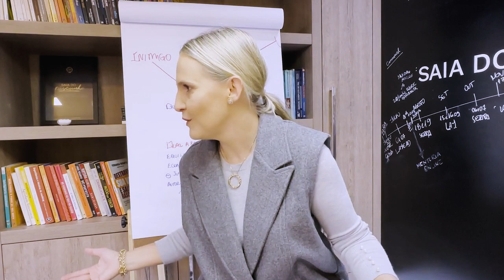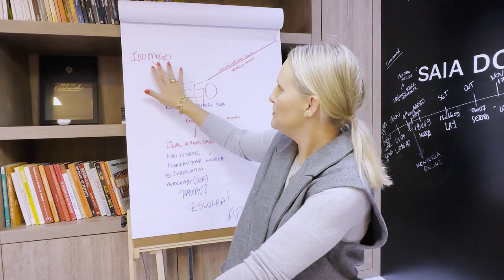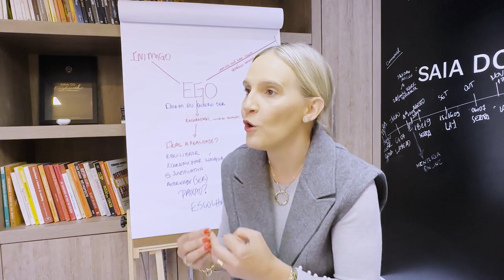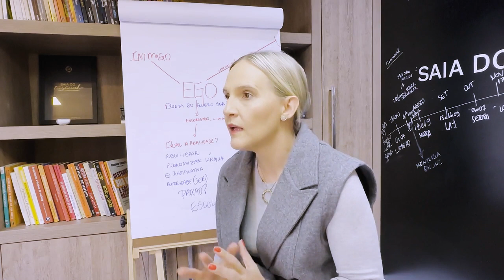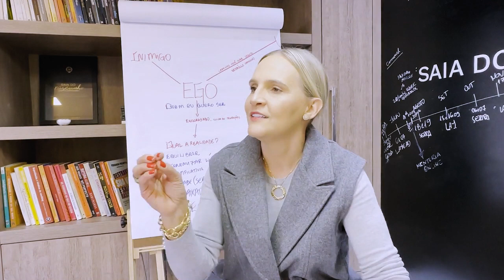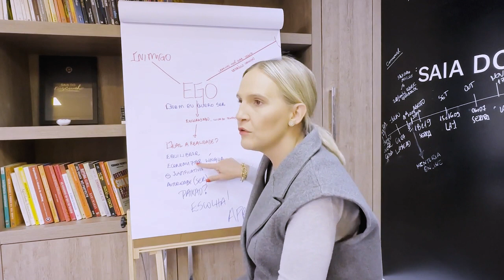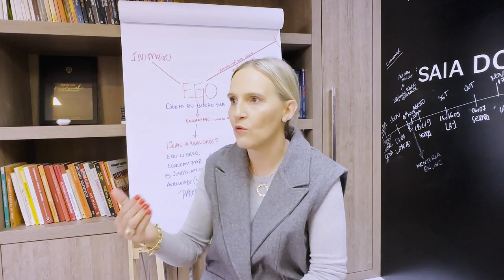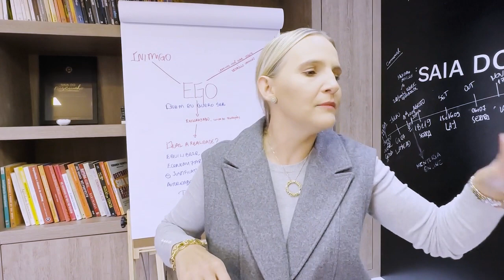FER TE TREINA 09 - DESVENDANDO O EGO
"A Jornada Interior: Desvendando o Ego! Episódio 9 de "Fer te Treina"."

"Neste episódio cativante, Fernanda mergulha nas profundezas da psicologia humana, explorando o impacto do ego em nossas vidas. Com perspicácia e clareza, ela revela como o ego pode influenciar nossas escolhas, relacionamentos e bem-estar geral. Ao compartilhar histórias reveladoras e estratégias transformadoras, Fernanda capacita os espectadores a reconhecerem os padrões do ego e a superarem suas limitações. Prepare-se para uma jornada de autoconhecimento e crescimento, enquanto descobrimos como liberar nosso verdadeiro potencial e viver uma vida autêntica e plena!"